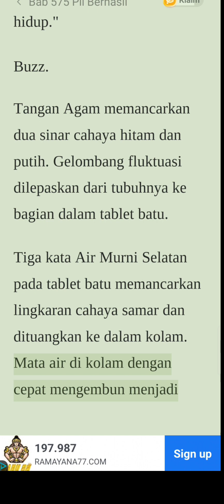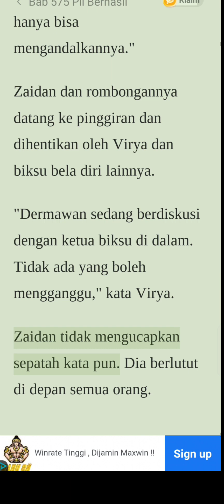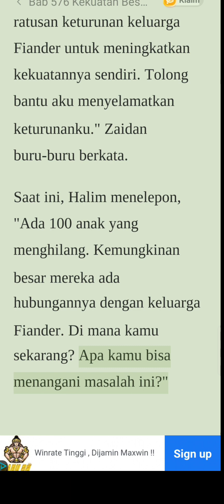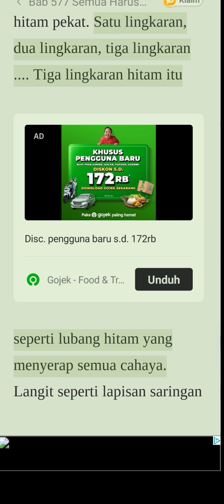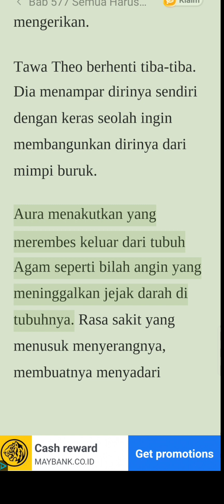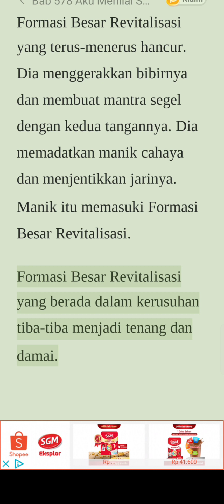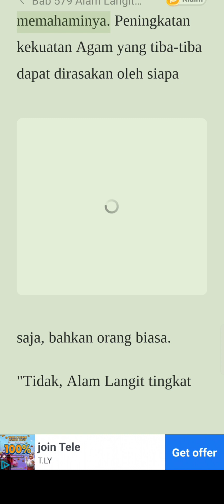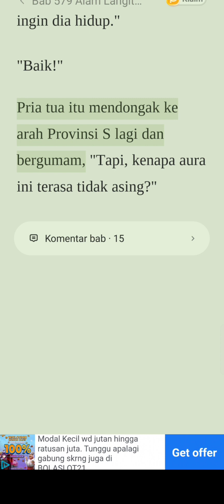Menantu Pecundang Pewaris Kekuatan Neraka Bab 575-579